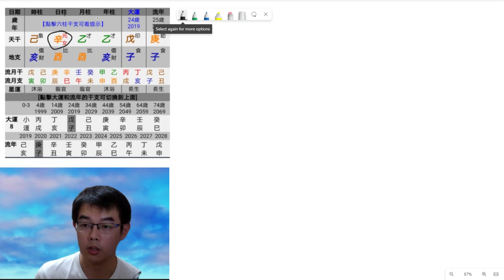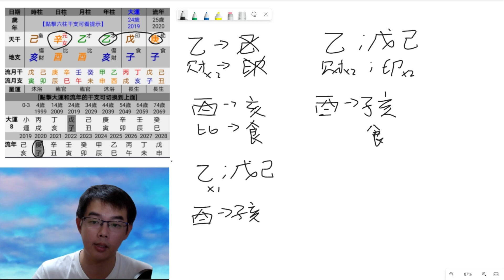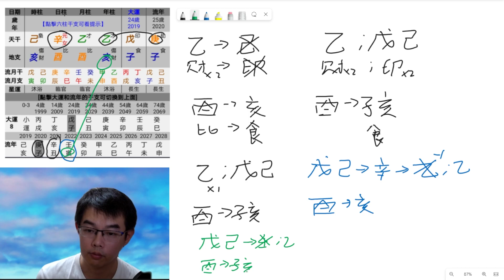八字迷思：有财无库，守不住钱财？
八字迷思：一个人会不会变得富有，通常都会以八字里的财库作为其中一个主要依据，若说没有财库就容易守不住钱财，赚到的容易流失而不容易累计财库。
但，实际上每个人都会遇到财运不好的时间，而在这段运势不好的时间做出了什么动作才是关键的一点，并不是说有财有库就一定发、无财无库就注定无法有钱。
以上分享关于一个人的财运，何时会遇到财运差、何时会是财运好的时间，而并非一味地说无库就不好，更别说要冲开什么库了。

微信: CA_Five_Elements

若你对五行派八字批命有兴趣的话，
欢迎通过以上联络一对一教学课程。